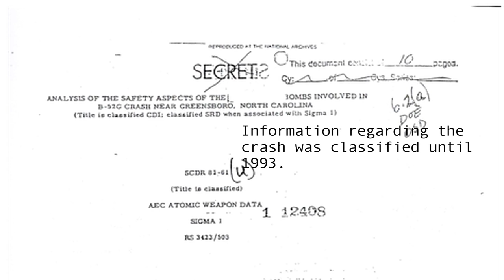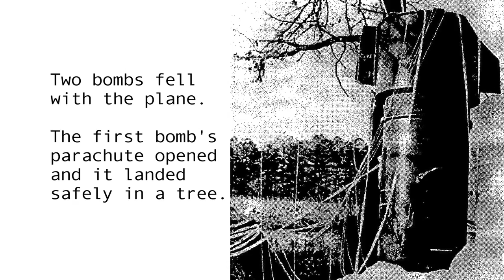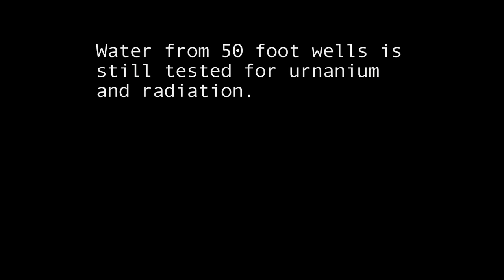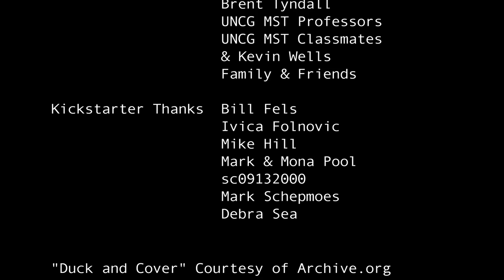The Legend of the Buried Bomb of Faro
On January 24, 1961, a B-52 carrying two nuclear weapons crashed in Faro, NC. One bomb landed safely in a tree, while the other broke apart when it hit the earth. A portion of that bomb is still there today.